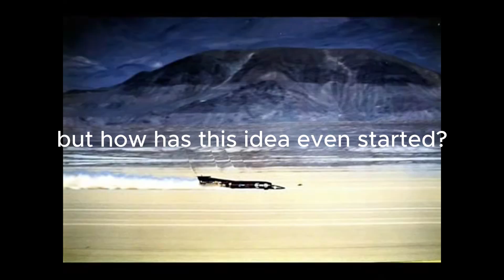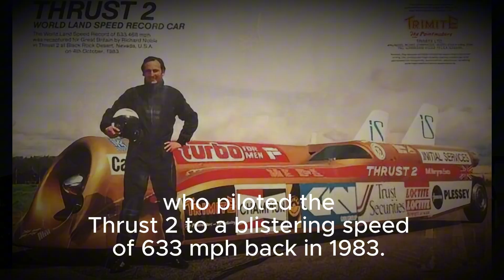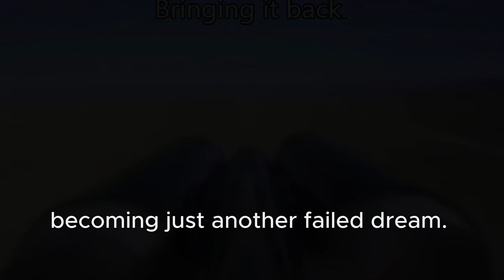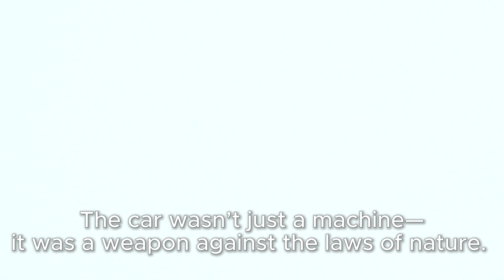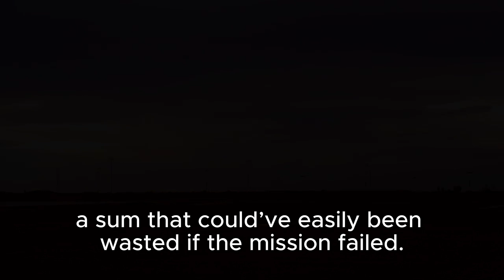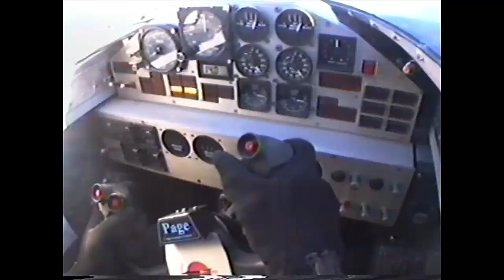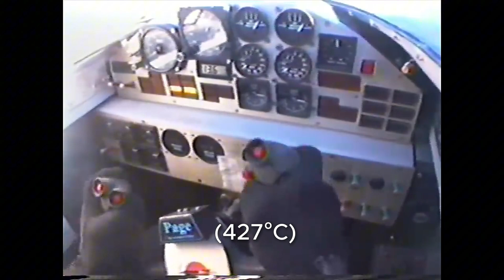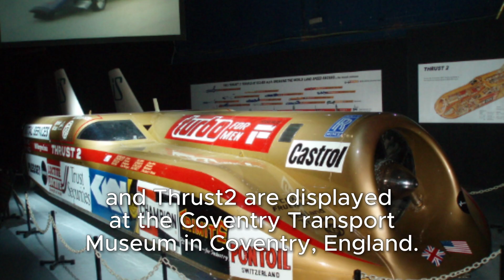Thrust SSC: The Supersonic Car That Pushed Boundaries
This video was inspired by the incredible story of Thrust SSC, the first car to break the sound barrier. Dive into the engineering marvel, the fearless team, and the historic moment that redefined speed forever.